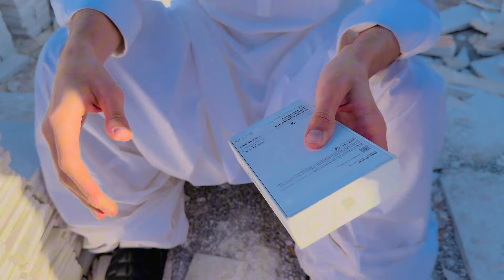Non coustom iPhone 15 pro max,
It seems like you're asking about the iPhone 15 Pro Max, the non-custom version. As of my last update in January 2022, I don't have specific information on the iPhone 15 Pro Max since it's likely released after that date. However, typically, non-custom versions refer to the standard models available from Apple without any additional customization options. These models usually come with predefined specifications and features. For the latest details, I recommend checking Apple's official website or tech news sources for updates on the iPhone 15 Pro Max.